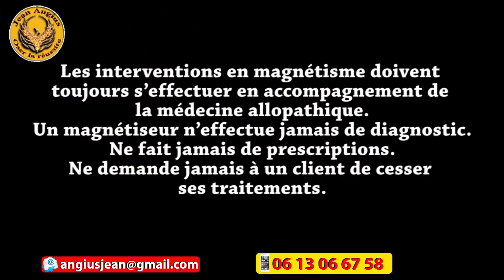Comment intervenir sur une sciatique en magnétisme les formations magnétiseurs et stages magnétisme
Un des méthodes enseignée par Jean Angius lors des stages en Magnétisme Formation ABC du Magnétiseur
Découvrez votre magnétisme avec les formations magnétiseurs et stages magnétiseurs de Jean Angius